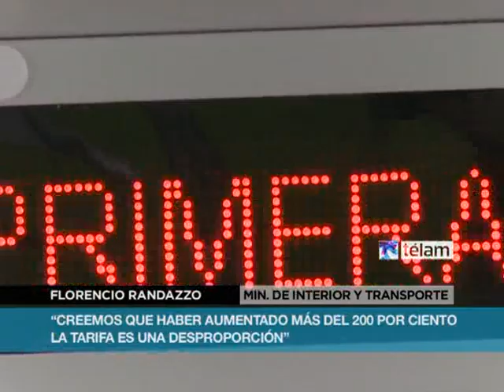Destacan inversión del Gobierno Nacional en Subte A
El ministro del Interior y Transporte, Florencio Randazzo,

destacó hoy que el Gobierno Nacional invirtió más de mil millones de pesos en la línea A

y criticó el aumento del pasaje de subtes dispuesto por el gobierno de Mauricio Macri.

Al participar del acto de reapertura de la línea A, Randazzo

dijo que "haber aumentado 200% la tarifa es una desproporción, no

sólo para el bolsillo de los usuarios, sino porque además va a

descompensar el resto del sistema de transporte público".

"El Gobierno Nacional invirtió más de $ 1.000 millones" en la

línea afirmó el ministro.

Randazzo asistió esta tarde en representación y a pedido de

la presidenta Cristina Fernández de Kirchner, al acto de

reinauguración de la línea A de subterráneos que encabezó el jefe

de gobierno porteño, Mauricio Macri, a cargo del servicio desde que

se formalizó el traspaso.

El ministro expresó que es un día de enorme alegría por lo

que significa la reinauguración de la línea para los usuarios, y

afirmó que a la Presidenta le hubiera gustado participar del

acto.

Resaltó que el Gobierno Nacional invirtió más de $1.000

millones en esta línea, en vías, señalamiento, puesta en valor de

once estaciones y en las 45 formaciones chinas, cuya adquisición se

enmarca dentro de un plan integral de renovación del sistema

ferroviario.

Randazzo señaló que el Gobierno siempre ha estado abierto al

diálogo y recordó que la primera medida que tomó al frente de la

cartera fue conformar la Agencia Metropolitana de Transporte.

A partir de las 20 de hoy, 45 formaciones cero kilómetro, que

fueron compradas por el Gobierno Nacional y luego traspasadas al

gobierno porteño, junto con la administración del servicio,

circularán por las vías de la línea A del subte entre Plaza de Mayo

y el barrio de Flores (Estación Carabobo).